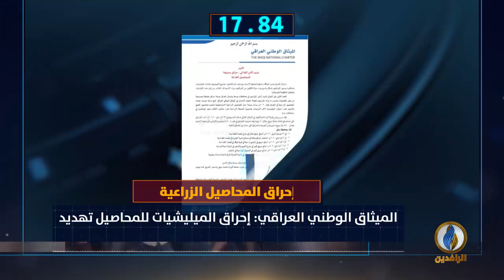أبرز الأخبار على قناة_الرافدين ليوم الأحد في 60_ثانية.